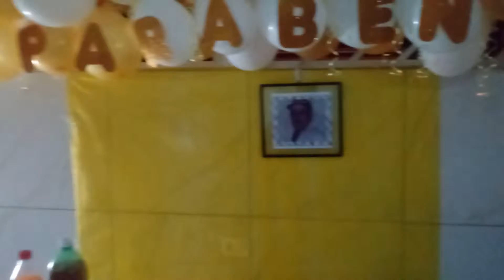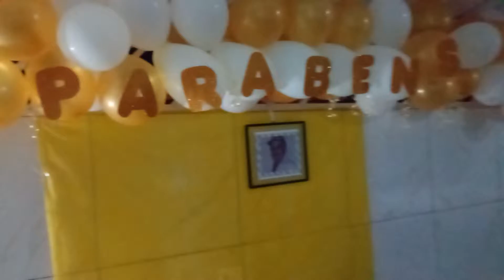Radar do blog Olha aí aniversário do meu avô peço aí a quem puder deixar o like se inscrever